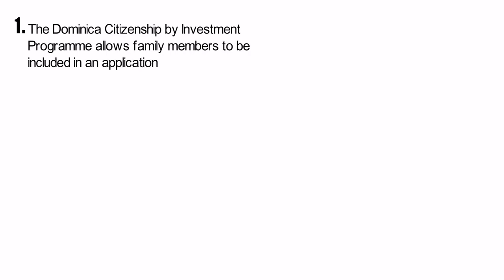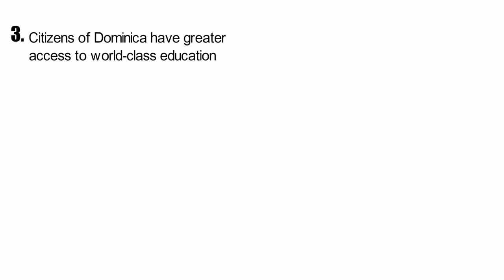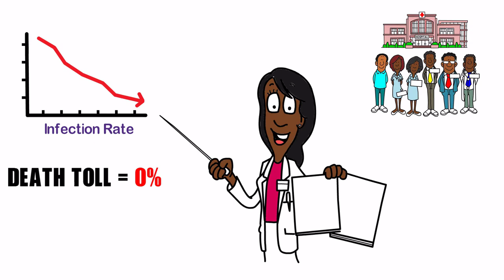Why Indian citizens are applying for Second Citizenship with Dominica - case study explained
More and more Indian citizens are beginning to think about their future and how they can achieve hassle-free global mobility, reduce tax, improve their lifestyle, and secure their family's future. Further following the onset of the Covid-19 pandemic, they have been living in busy, populated cities which have caused concerns about access to secure healthy environments.

Indian citizens are applying for second citizenship with Dominica because it is rated, for the fourth consecutive year by FT CBI Index, as the best citizenship by investment programme in the world. It was introduced in 1993 as a means of driving much-needed foreign direct investment to the island. It is the cheapest citizenship by investment (CBI) programme that allows highly reputable individuals and their extended families to achieve global mobility, reduce tax, broaden business development opportunities, access robust healthcare, and secure their future.

00:00 Case Study introduction
01:26 What is the Dominica Citizenship by Investment Programme?
02:06 How can citizenship of Dominica help you?

The Dominica Citizenship by Investment Unit (CBIU) is the official government authority that administers the Dominica Citizenship by Investment Programme, the world’s longest-running economic citizenship.